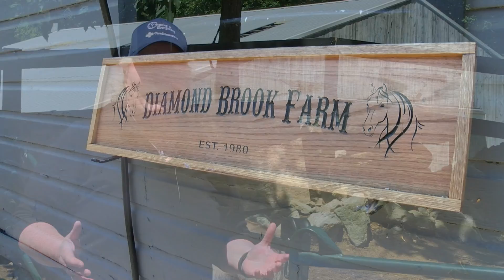Timing is Everything: Minis With a Mission - 6/21/22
Care Dimensions and Mary Crowe visited Diamond Brook Farm in Boxford to talk about Minis with a Mission. The organization provides opportunities for all people to receive the therapeutic and joyful benefits of connection with mini horses and donkeys.